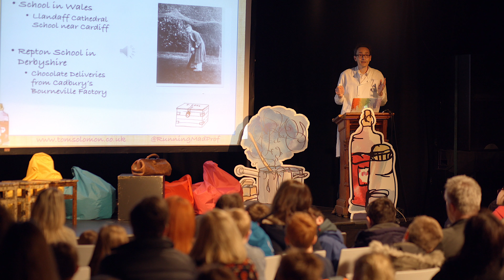NI Science Festival 2017 Highlights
Highlights from the 2017 edition of the NI Science Festival. Video features Jocelyn Bell-Burnell, Helen Sharman, Jim Al-Khalili, Alice Roberts, Adam Rutherford, The Science of Roald Dahl, Coffee Chemistry, Marcus du Satouy and more.

Video shot and edited by Sean Duncan, Redcap Productions.